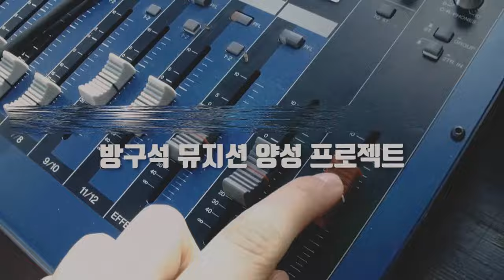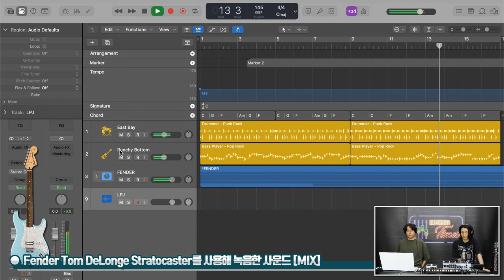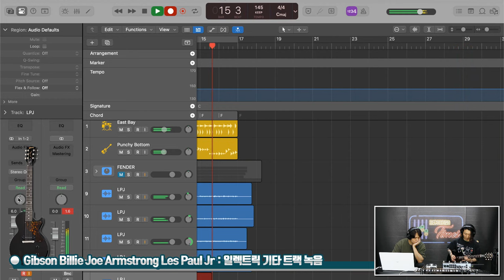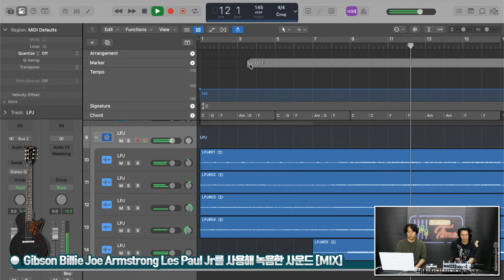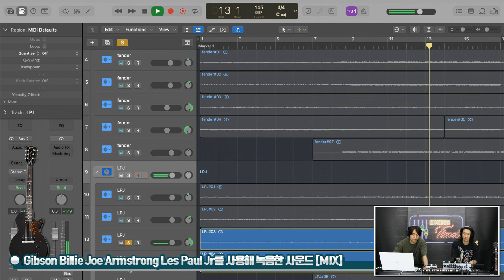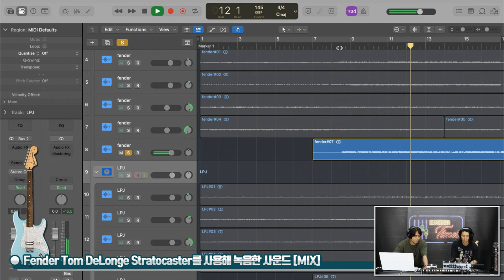[RecordingTimes 702회] Punk Rock 2편 : Gibson USA Billie Joe Armstrong Les Paul Junior